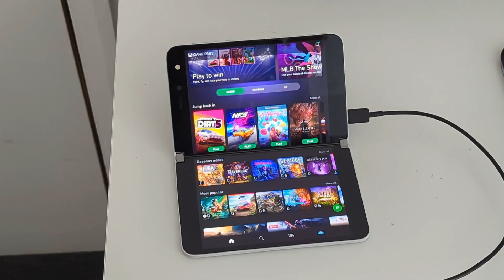The Surface Duo is the Best Handheld console of all time: Nintendo Switch,3DS,2DS,Xbox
In this video we are going to explore the power of the surface duo when it comes to emulation, and how will it run Nintendo Switch Games and others.
What i Used:
DraStic: 2DS (Play store)
Citra: 3DS (Play Store)
Skyline: Switch

DISCLAMER: This is for educational purpose only, you need to own the games and create your own copy, i will not provide any download links or sources on how you can do this.